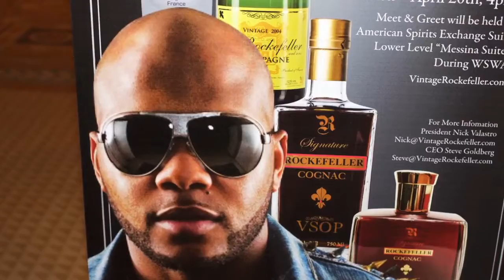FLO RIDA in Las Vegas For Rockefeller Vodka Event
Rockefeller VODKA Recently had an event in Las Vegas with their Ambassador, Hip-Hop Star, FLO RIDA! This video was put together from photo and video clips Robby LeBlanc took while attending the Afternoon and Evening Event. Written Permission was given by FLO RIDA's manager to use this song